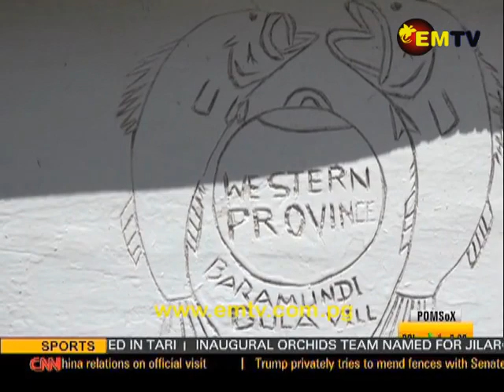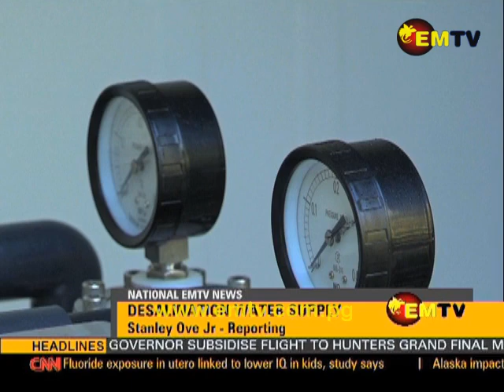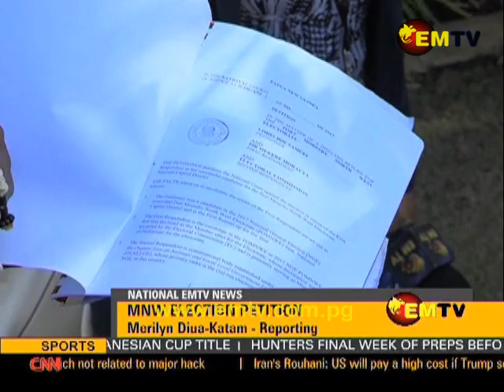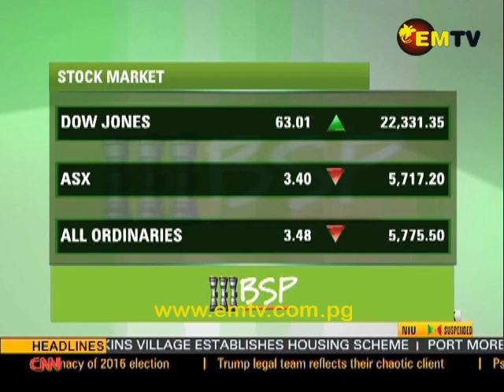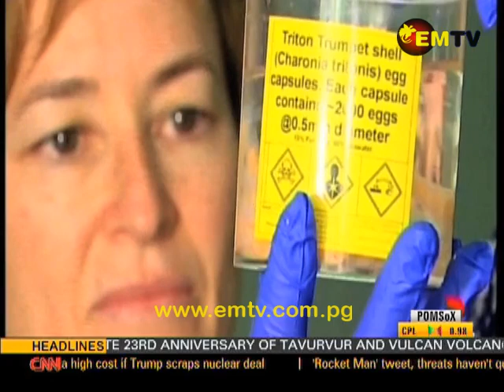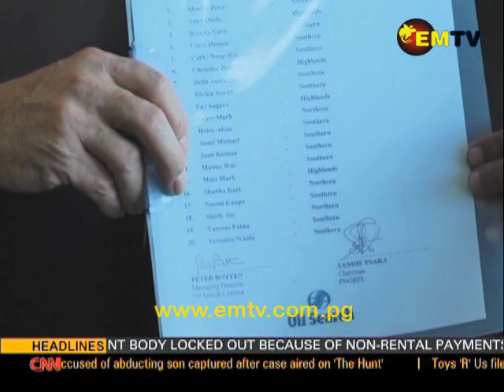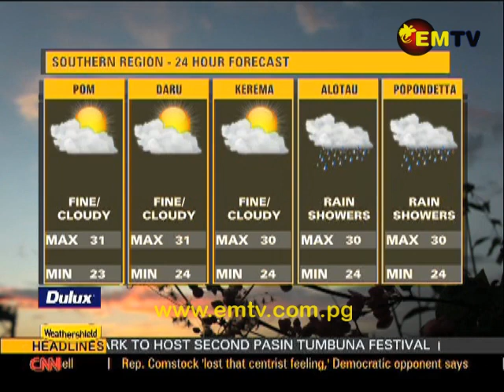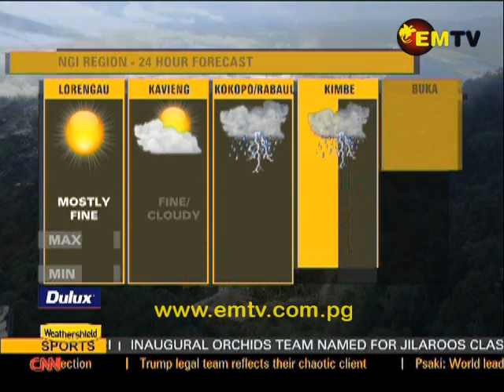EMTV News - 19th September, 2017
Headlines

90 airline tickets available at half price for Hunters Games ; Oil Search Orchids dawn jerseys for the match against Jillaroos and PNG flag flies high at the Asian Games..